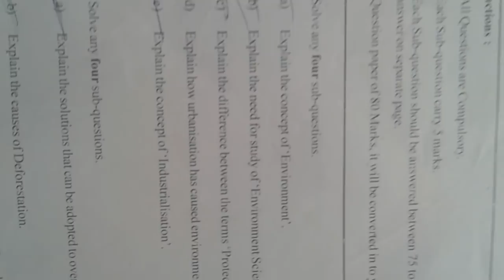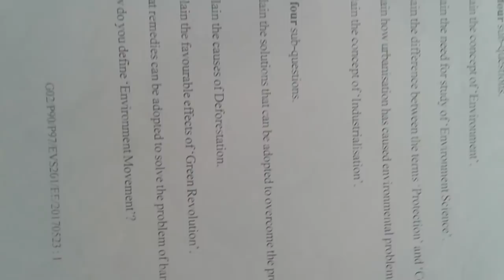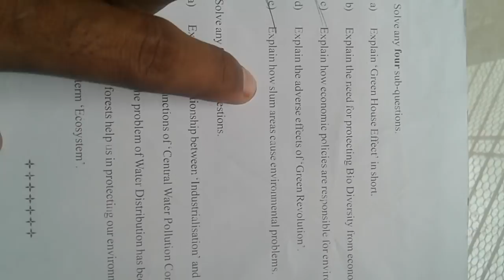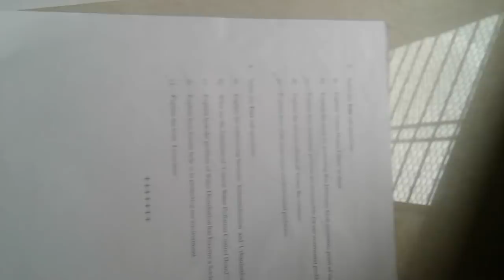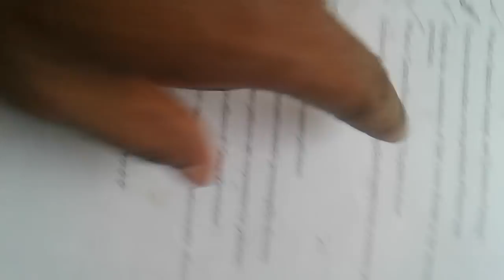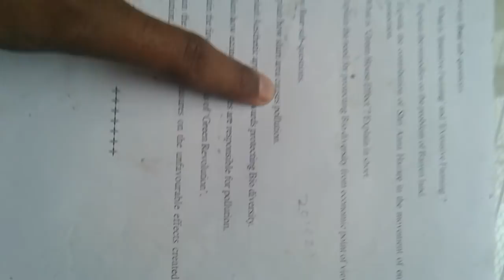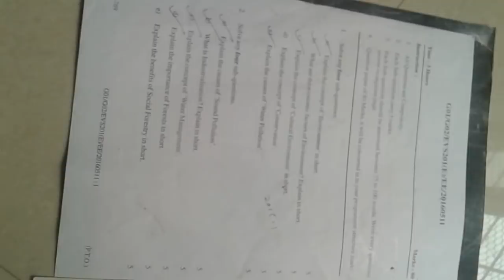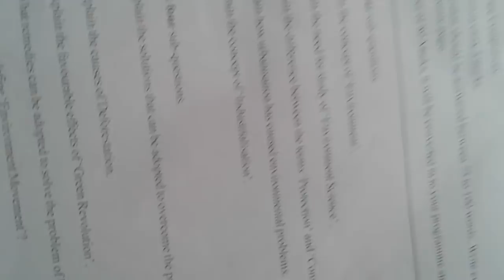EVS EXAM PAPER 2017 AND 2016 with important questions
Environmental studies 2017 questions and important for 2018